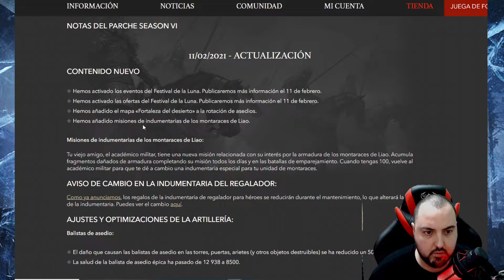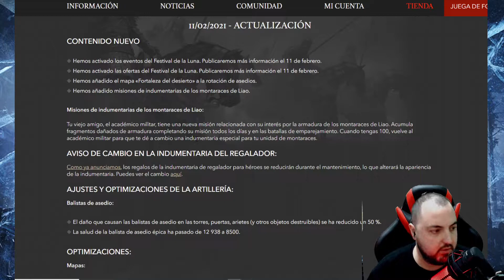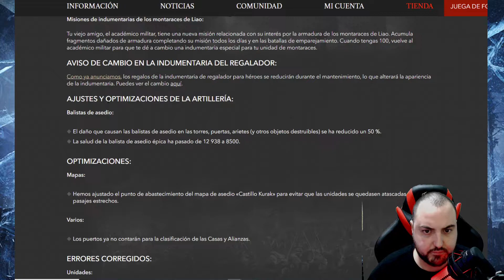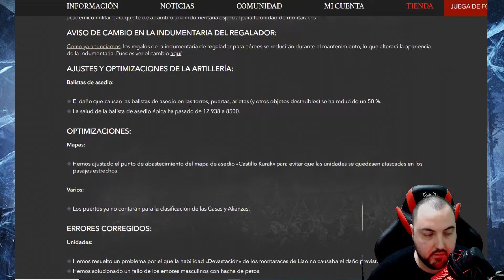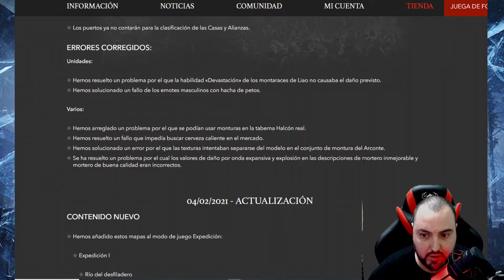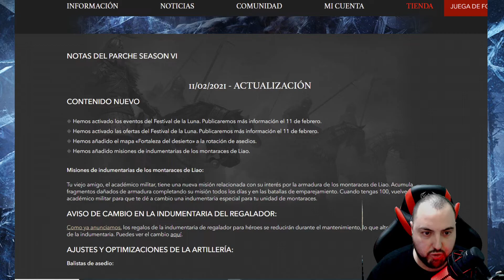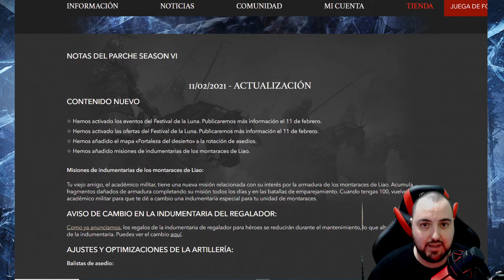NOTICIAS# NOTAS DEL PARCHE 11/02/2021 - ACTUALIZACIÓN [SEASON VI] - CONQUEROR'S BLADE